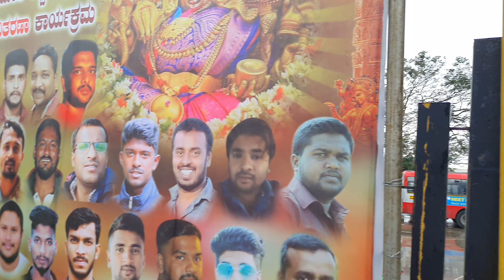CHAMUNDI HILLS - Sri CHAMUNDESHWARI DAVI TEMPLE - MAHISHASURA STATUE - MYSORE - KARNATAKA - INDIA.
CHAMUNDI HILLS - Sri CHAMUNDESHWARI DEVI   TEMPLE - MAHISHASURA STATUE - MYSORE - KARNATAKA - INDIA.